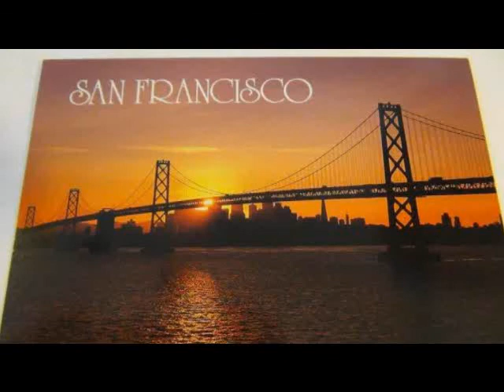NÉT ĐẸP QUÊ HƯƠNG GIỚI THIỆU THƠ NHẠC VIỆT NAM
MỜI CÁC BẠN GỞI BÀI THAM GIA CHO ĐÔNG VUI NHÉ . CÁM ƠN CÁC BẠN THẬT NHIỀU    SAN FRANCISCO 12/2014